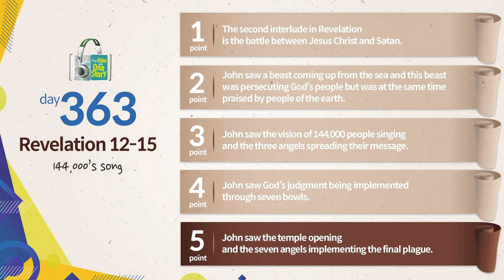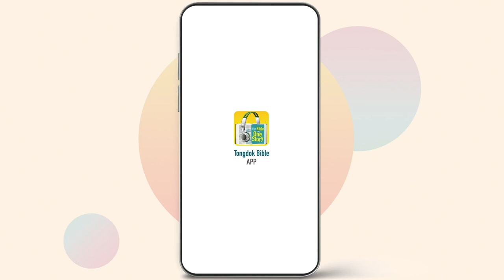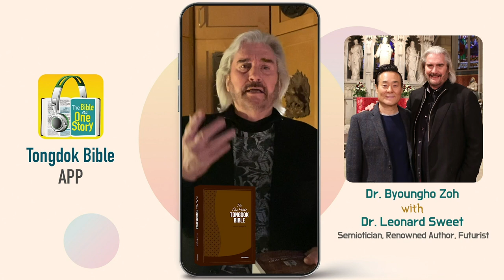Day 363 Tongdok Bible | Revelation 12-15 | 144,000’s song | Dr.Byoungho Zoh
Tongdok Bible | Day 363 (Revelation 12-15)

144,000’s song
To those who suffered from persecution but strove to keep their faith, God's consolation and crown of righteousness awaited.